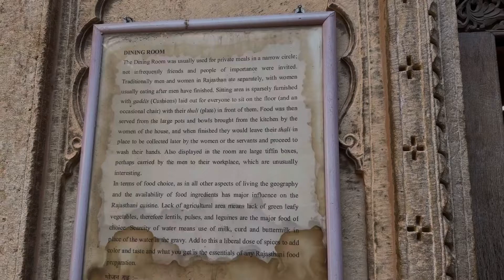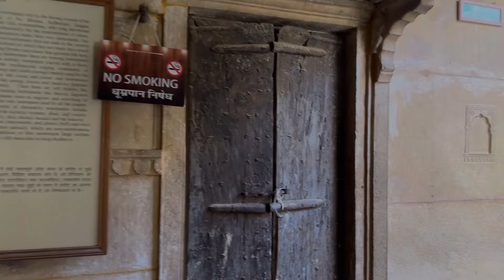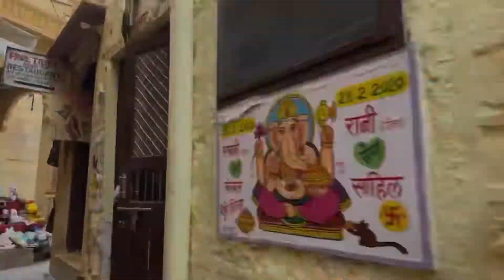Jaisalmer || Gadisar Lake || Patwon Ki Haveli || Desert || Couple || Oct 2022